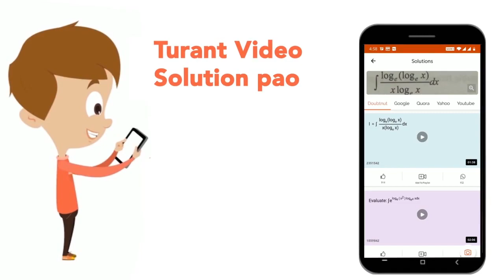Quantity I: Overall profit percentage if the cost prices of two shirts are equal. One shirt is s...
Quantity I: Overall profit percentage if the cost prices of two shirts are equal. One shirt is sold for 20% profit and the other is sold for 10% loss. Quantity II: Profit % made in selling each meter if the profit made in selling 20 m of a cloth equals the cost price of 5 m of that cloth.
Class: 14
Subject: MATHS
Chapter: INEQUALITY
Board:GOVT

👉 Have Any Query? Ask Us.